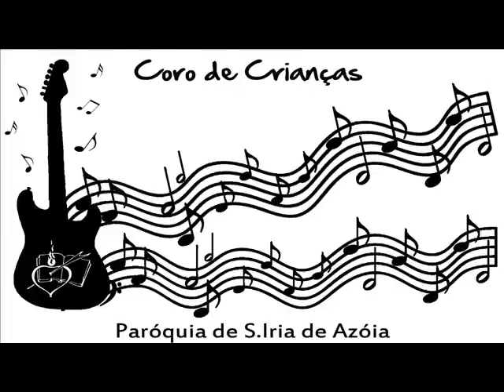Onde Deus te levar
Corodas10 canta "Onde Deus te levar" na eucaristia do 1º domingo de Advento na Igreja da Portela